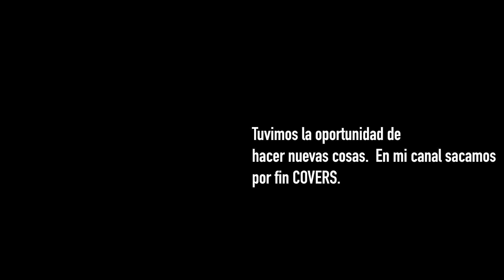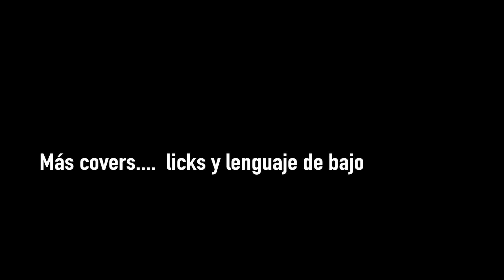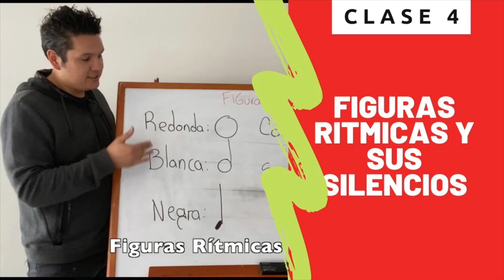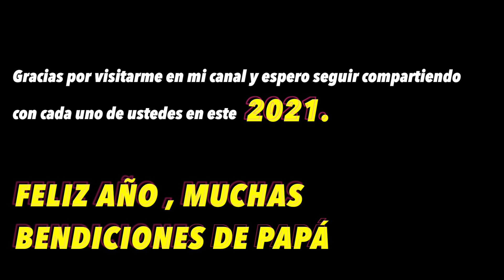Resumen 2020 I FELIZ AÑO 2020 I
Hola les dejo un corto video de lo que pudimos hacer en  nuestro canal de youtube, espero podamos seguir creciendo el siguiente año y si no te has suscrito te animo a hacerlo. un gran abrazo y feliz año 2021 muy bendecido.

APOYA A UN CREADOR
muchos de ustedes saben que hacer un video toma bastante tiempo, y varios de ustedes me quieren apoyar ya que los videos le han ayudado bastante, así que por este link me puede ayudar con donaciones para que el canal tenga mejor calidad en audio y video para que puedan tener una mejor experiencia.

CLASES DE BAJO  PERSONALIZADAS ONLINE
ESCRÍBEME EN MIS REDES: